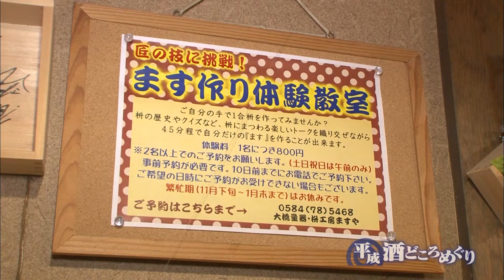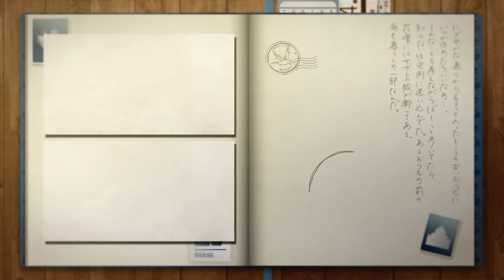工房「枡工房 ますや」 岐阜/旅行で寄りたい!! 全国おすすめ観光スポット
旅チャンネルを家中どこでもタブレットで見るなら！